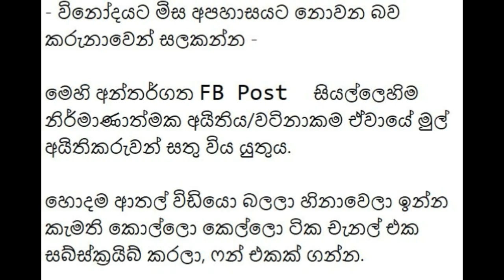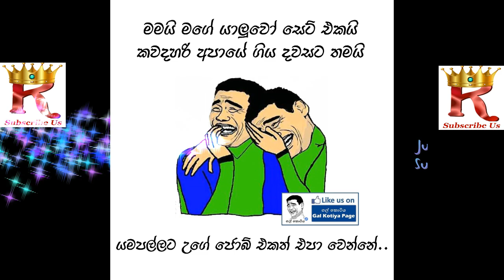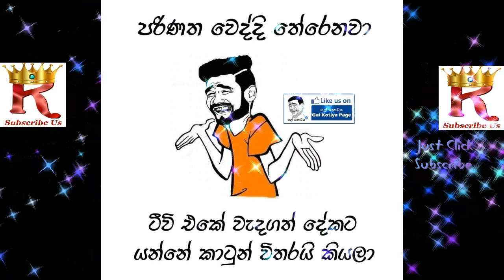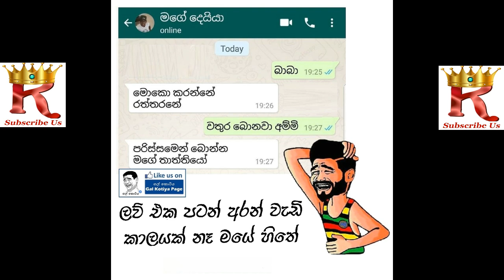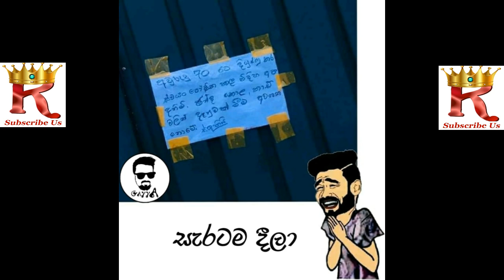Bukiye Rasa Katha Today | Funny Fb Memes Sinhala | FBJoke Post | 115 😂😂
ඔබ දන්නවාද, ඔබගේ like එක sub එක අපව දිරිමත් කරනබව?

Krish Memes - Best Funny FB Memes Sinhala

So hereby Krish Memes say Thanks to them, for publishing these kind of attractive images, sound tracks, and etc.

Bukiye Rasa Katha Today | Funny Fb Memes Sinhala | FBJoke Post | Bukiye Rasa Katha | covid 19 | corona | googleseo | youtubeseo